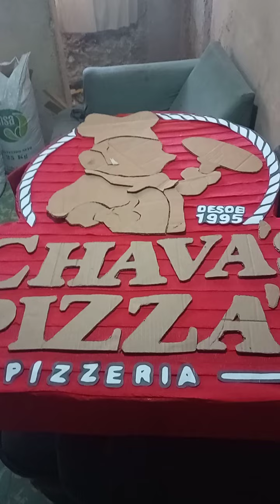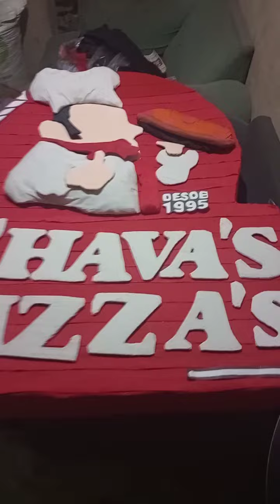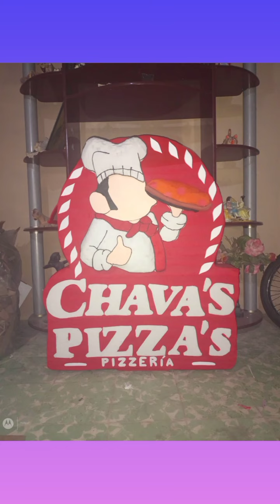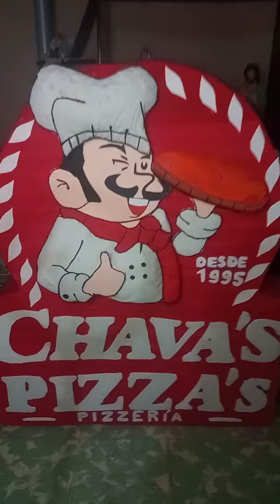DIY trabajando una piñata con relieve 🎉// relieve simple y alto relieve🥰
en esta ocasión vamos a trabajar una piñata realizando el relieve y el alto relieve. 🎉😇